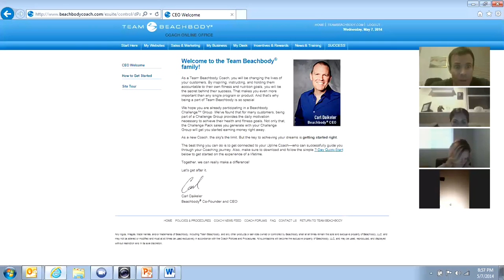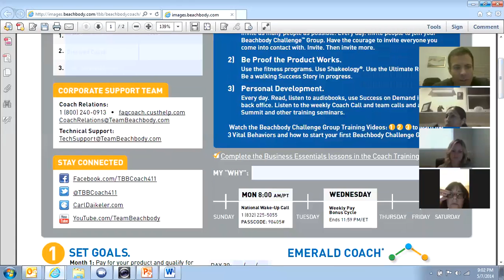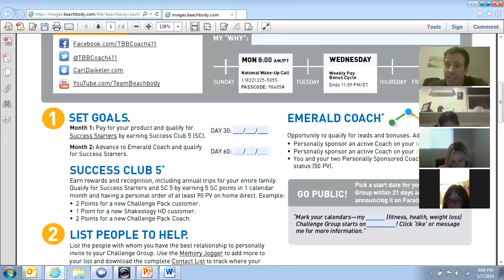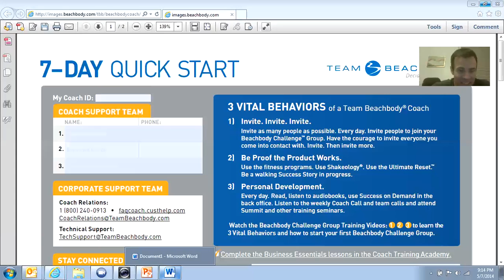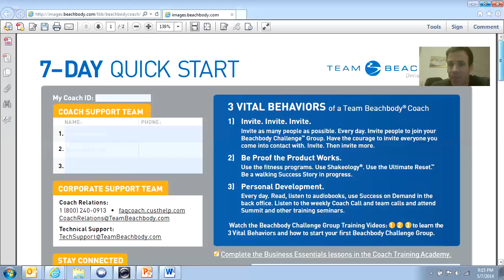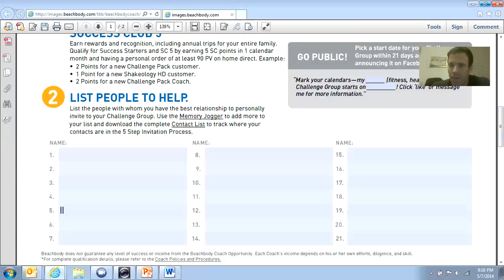Coach Basics Hangout 1 - Part 6